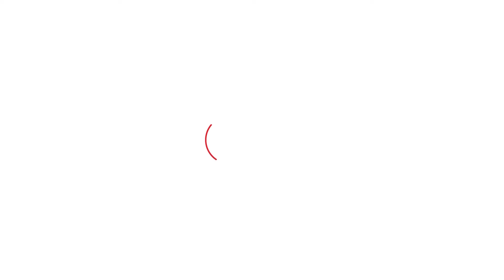Farmers Protest: सिंघु बॉर्डर पर किसानों को घेरने के लिए पुलिस का चक्रव्यूह देख सिर चकरा जाएगा!